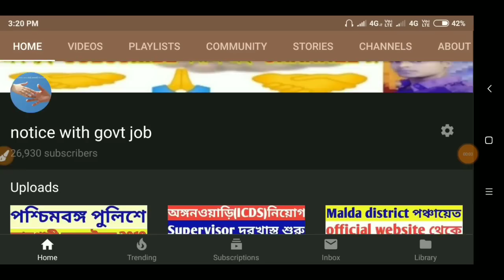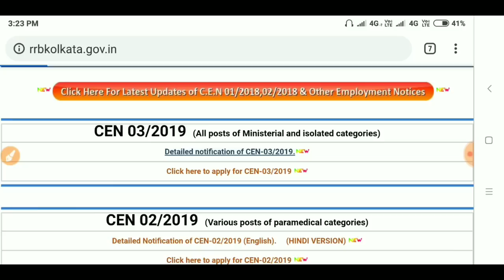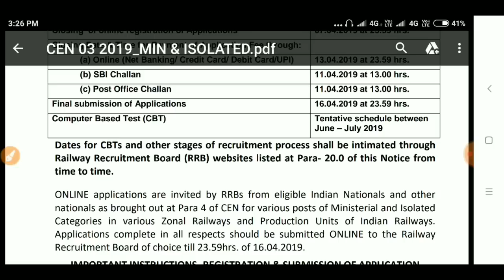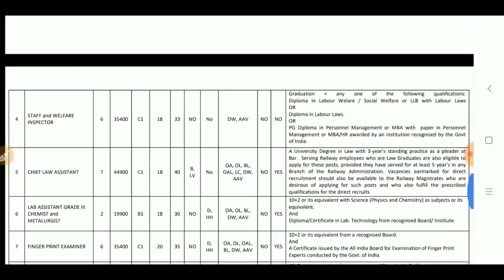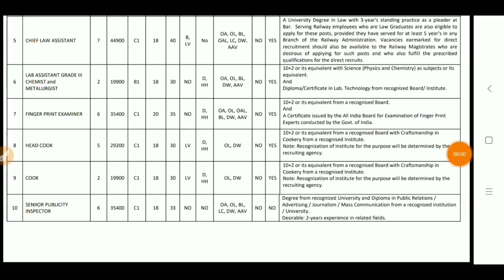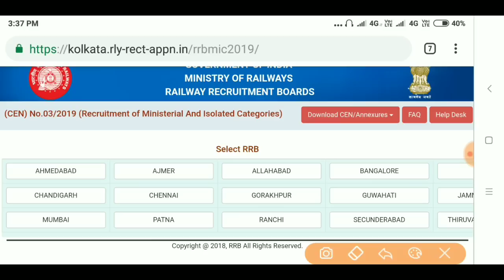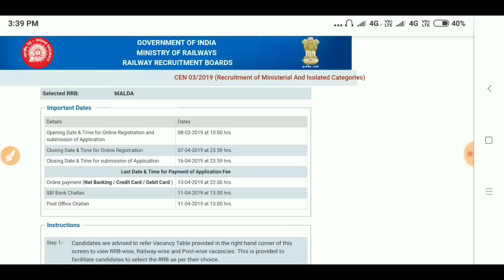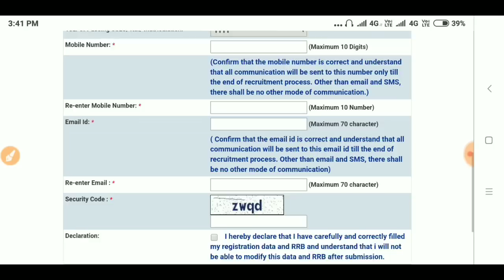RRB ministerial & isolated category recruitment 2019,how to online registration rrb CEN 03/2019 post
ONLINE APPLICATION full information and OFFICIAL NOTIFICATIONS application start and last date see carefully for more video click here noticewithgovtjob rrbcen03/20192019 rrbnewrecruitment psc clerkship 2019 video paschim bardhaman district court job CHSL job notice video food corporation of India recruitment ESIC RECRUITMENT CHAT registration online date extended